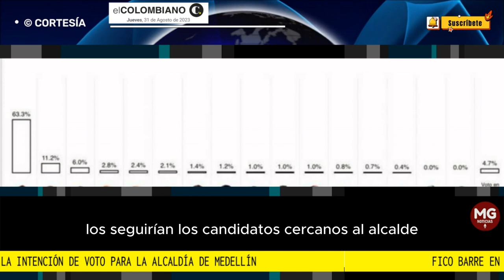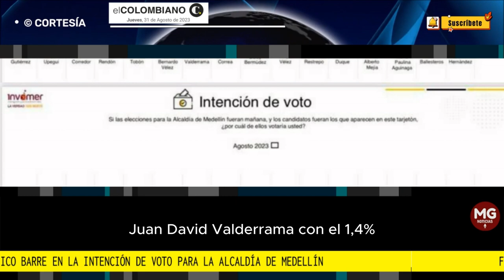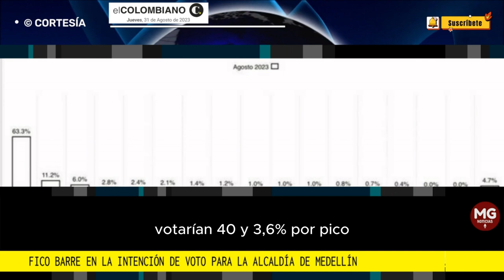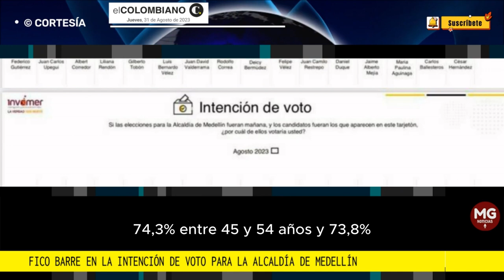🚨 FICO BARRE EN LA INTENCIÓN DE VOTO PARA LA ALCALDÍA DE MEDELLÍN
La encuesta muestra cómo el exalcalde ganaría con más del 60% de los votos. Lo seguirían los candidatos cercanos al alcalde Quintero, con menos del 12%.